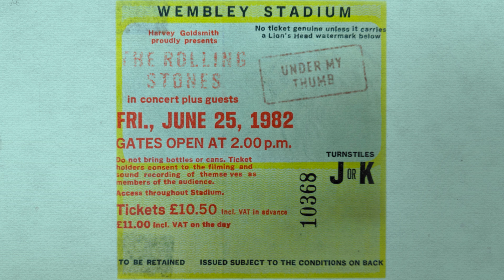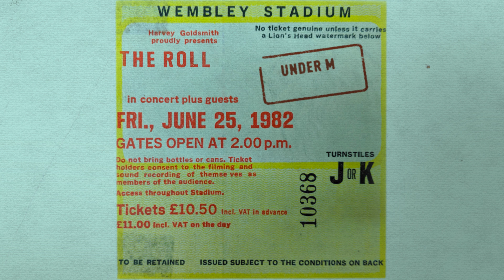The Rolling Stones - Under My Thumb (Live At Wembley ‘82) | From Tattoo You 2021